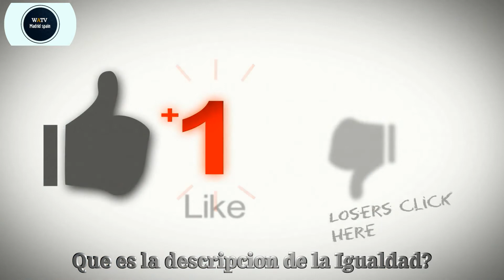la descripción de la igualdad- SAYING "NO" TO BULLIES!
la descripción de la igualdad
Este es nuestro cortometraje sobre el bullying.
La intimidación puede suceder a mí o a usted o a cualquiera. Millones de niños en todo el mundo son acosados cada día. y algunos están demasiado asustados para hablar. Pero hay algo que podemos hacer para ayudar a detener la intimidación.